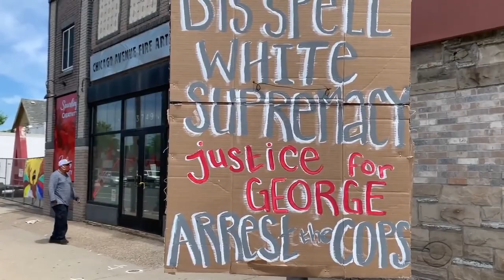SPIRITS OF THE REVOLUTION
George Floyd
BLACK LIVES MATTER
BLM
I Can't Breath
2020 Revolution
BLACK OUT TUSEDAY

“Spirits of the Revolution” by Larry Estridge (1973)
On behalf of: Folkways Records

"We Who Are The Spirits of The Revolution"

Thank you Kanye West for the $2 million donation towards the tuition of Gianna Floyd, the 6-year-old daughter of George Floyd.